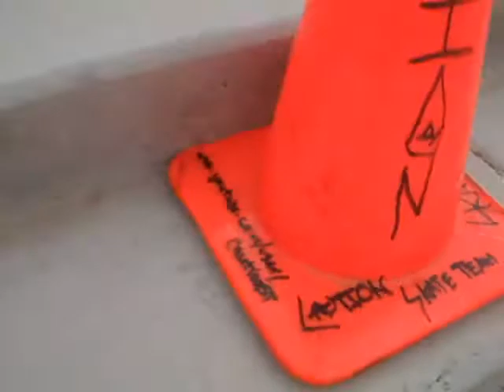CSTV #17 Chukka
Licensed Songs by 311 - "Omaha Stylee" and "Creatures (For A While)". Just a fun video we put together for the enjoyment. We did over a peroid of 3 straight days of skating and this is the best stuff of it all. There was alot more extra footy that we just didn't use. Both Colin and Guiseppe broke their boards. And also PLEASE WATCH TO VERY END TO SEE A SPECIAL VIDEO!